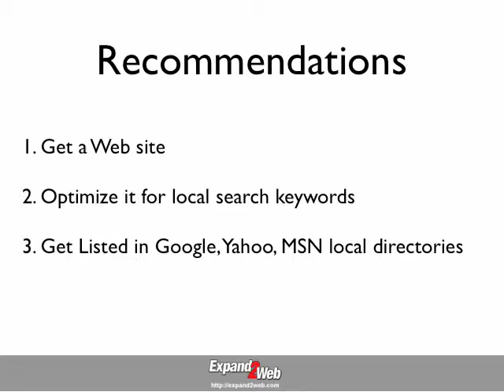Small Business Owners: Are You Getting Customers from the Web Yet?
Tips and tricks for small business owners to get new customers from the web. Yellow Pages advertising alternatives. Google Local, Yahoo Local and MSN Local seo.